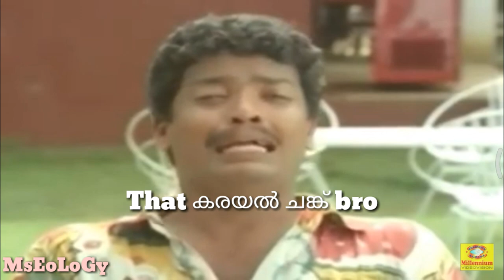Arjyou Troll Video | Malayalam trolls Arjyou Roasting |അവനെ ഞാൻ അങ്ങ് പൊരിച്ചു....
നിർത്തി പൊരിച്ചിട്ടുണ്ട്.
ഇത് part-2,
Part -1 കാണതവർ കാണാന് link ഇവിടെ ഉണ്ട്,

Arjyouology + karyology + mseology =പൂരം കണ്ട് അറിയാലോ. ല്ലെ.